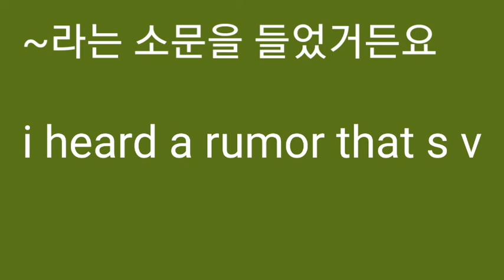I heard a rumor that